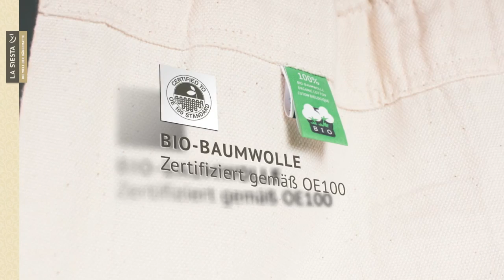LA SIESTA Modesta Hängestuhl aus biologischer Baumwolle